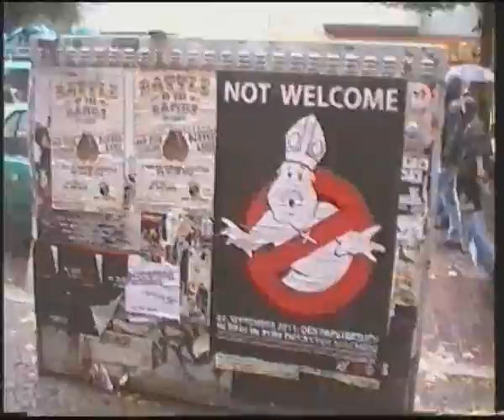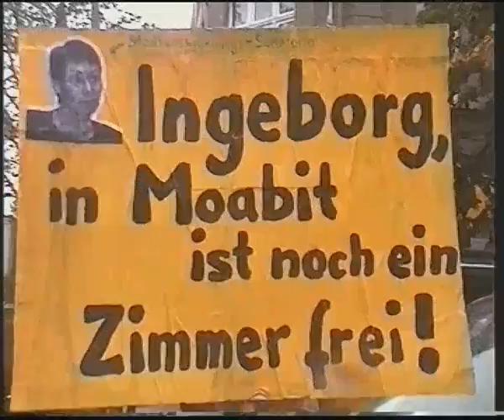Berlin von unten Demo 18.09.2011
Anläßlich der Abgeordnetenhauswahl